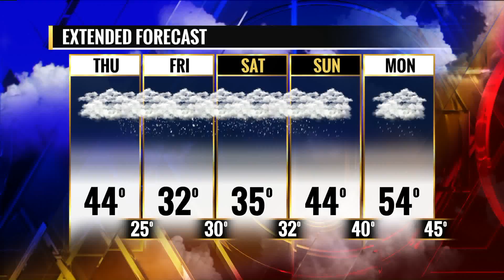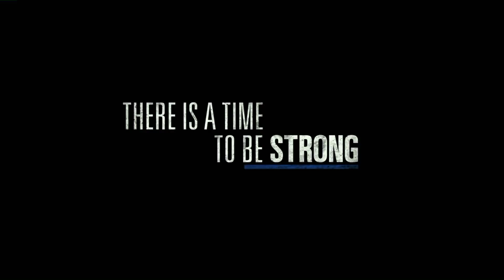FOX 2 9AM REEL WORLD PATRIOTS DAY